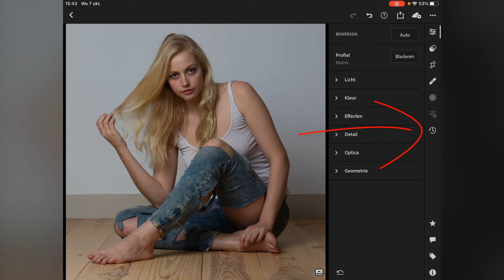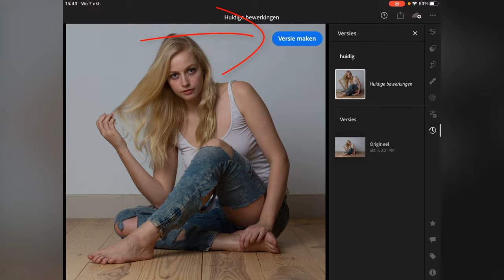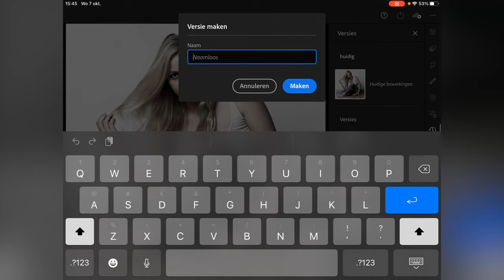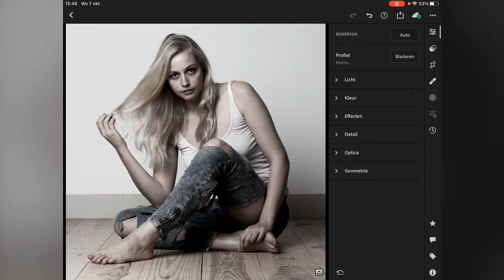Werken met versies (Lightroom Mobiel)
Wanneer je op je tablet of telefoon met Lightroom voor mobiel werkt, dan kun je nog steeds verschillende versies behouden. Dat is handig voor als je verschillende stijlen van een foto wilt maken en later nog eventueel wilt kiezen. En dat allemaal met dezelfde foto zonder een kopie te maken.

In deze video laat ik zien hoe eenvoudig het is om met met versies voor Lightroom Mobiel te werken.